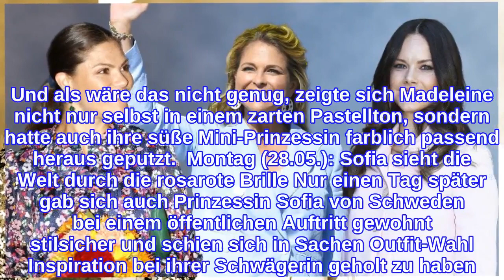So geht Sommer bei den Schweden-Prinzessinnen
Leichte Farben, florale Muster und ganz viel gute Laune – das ist das Geheimnis, mit dem Victoria, Madeleine und Sofia von Schweden Lust auf die warme Jahreszeit machen.  Modisch sind die drei Prinzessinnen ganz schön auf Zack. Das haben Kronprinzessin Victoria, ihre jüngere Schwester und die Ehefrau von Prinz Carl Philip schon öfter unter Beweis gestellt. Und irgendwie wirkt es fast so, als hätten sich die drei Schweden-Prinzessinnen bei der Wahl ihrer Outfits abgesprochen.  Sonntag (27.05.): Madeleine und Leonore zeigen sich im Partner-Look Beim "Childhood Day" in Stockholm bezauberte die jüngste Tochter von Königin Silvia und König Carl Gustaf in einem Hosenanzug in Babyblau. Der Look unterstrich perfekt die frisch erblondete Mähne der 35-Jährigen. Und als wäre das nicht genug, zeigte sich Madeleine nicht nur selbst in einem zarten Pastellton, sondern hatte auch ihre süße Mini-Prinzessin farblich passend heraus geputzt.  Montag (28.05.): Sofia sieht die Welt durch die rosarote Brille Nur einen Tag später gab sich auch Prinzessin Sofia von Schweden bei einem öffentlichen Auftritt gewohnt stilsicher und schien sich in Sachen Outfit-Wahl Inspiration bei ihrer Schwägerin geholt zu haben. Zwar wählte die zweifache Mutter kein Ensemble aus Hose und Jacke in Babyblau – dafür aber in einem zarten Rosé. Mädchenhaft, elegant, stilvoll.  Montag (28.05.): Victoria sagt es durch die Blume Während Schwester Madeleine und Schwägerin Sofia auf peppige Pastelltöne setzten, versuchte Kronprinzessin Victoria von Schweden den Sommer mit einem floralen Blumenkleid anzulocken. Beim Astrid-Lindgren-Gedächtnis-Preis in Stockholm zog die dunkelhaarige Prinzessin so alle Blicke auf sich. Ihre Accessoires dazu: knallgrüne Pumps, passende Ohringe und eine Clutch.  Und welcher Look gefällt Ihnen nun am besten? Stimmen Sie ab. Zumindest eines ist klar: Die drei Schweden-Prinzessin sind perfekt für den Sommer vorbereitet. Denn nichts schreit mehr nach Wärme und Sonne als zarte Farben und blumige Muster. weniger Quellen anzeigen